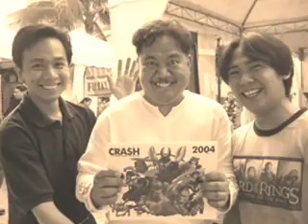Daliri ng Komikero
Sepia Montage of various activities of the Komikero Artists Group, San Pablo City, Philippines. "Daliri": Words and Music by Florante De Leon.